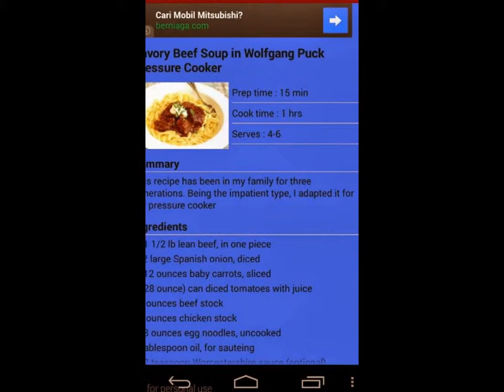Wolfgang Johann Puck Recipes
WOLFGANG JOHANN PUCK RECIPES app is a collection of recipes from masterchef information number 7 in the world with

information that is complete and include interesting pictures

James Trevor "Jamie" Oliver MBE FRCGP (Hon) (born 27 May 1975) is a British chef, restaurateur, media personality,

known for his food-focused television shows, cookbooks and more recently his campaign against the use of processed

foods in national schools. Nicknamed the Naked Chef, he Strives to improve unhealthy diets and poor cooking habits in

the United Kingdom and the United States. Oliver's specialty is Italian cuisine, although he has a broad